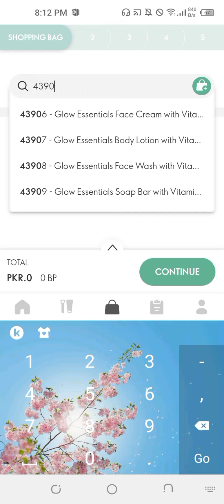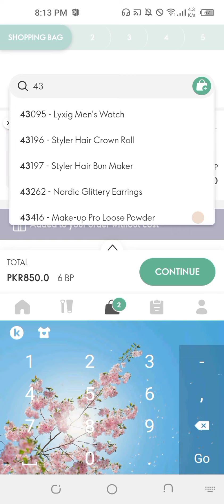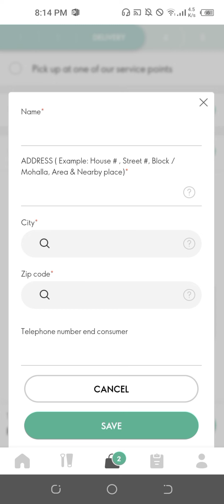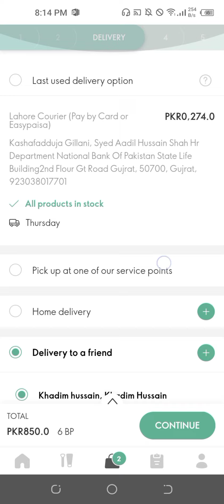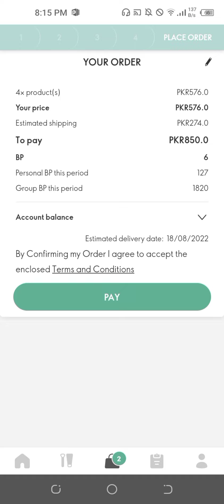how to Puch order via Oriflame app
very detailed Guidelines how to punch order cash on delivery +courier order for brand partners only.